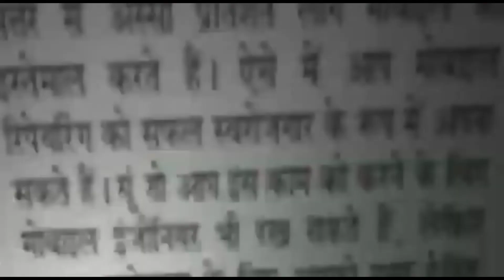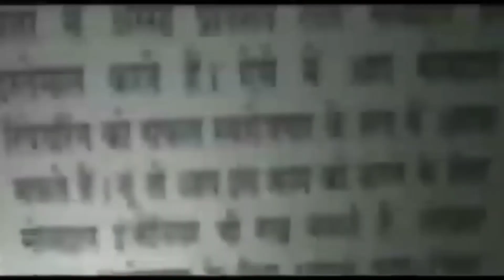यूपी के 143 विधायकों पर आपराधिक मामले दर्ज! ADI रिपोर्ट में हुआ खुलासा || Asal news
जानिए आत्मा का वजन कितना होता है?, अद्भुत मगर सत्य| What happens to know the weight of the soul.
10 चीजें लड़कियां तब करती है जब वह घर पर अकेली होती हैं ! II Asal news
10 रुपये में ठीक हो जाएगी आपके smartphone की टूटी स्क्रीन, जानें कैसे, broken screen of your phone..
Trend में हैं ये 10 सेलेब मेंस Hair style लड़कों की पहली पसंद, क्या आपने किए ट्राई || Asal News
Facebook पर प्यार में पड़ने के बाद अमेरिकी लड़की ने दिल्ली के लड़के दीपक के साथ शादी की || Asal News
हृदय रोग, लकवा, सफेद दाग, दमा, लीवर रोग, हकलाहट, नपुंसकता सभी का ईलाज है यह पत्ता, Video news